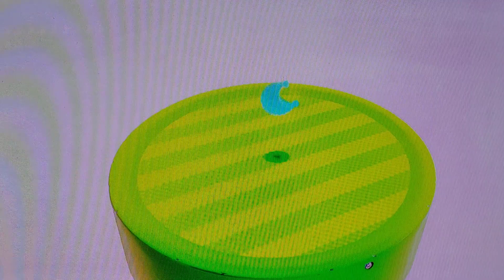So.............I Played Super Mario Odyssey Part 15 Man I Am Hungry Hungry 😋